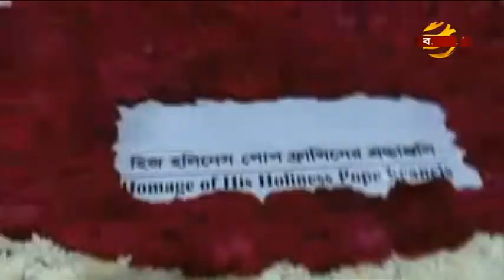মানুষের শান্তি,সমৃদ্ধি কামনার আহ্বান জানিছেন পোপ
প্রার্থনার মাধ্যমে বিশ্বের মানুষের শান্তি,সমৃদ্ধি এবং বিশ্বাসের মাধ্যমে মানুষের কল্যাণ ও সহযোগিতা কামনার আহ্বান জানিছেন পোপ ফ্রান্সিস। শুক্রবার রাজধানীর সোহরাওয়ার্দী উদ্যানে খ্রীস্ট ধর্মের বিশেষ সভা ও উপাসনায় যোগ দিয়ে পোপ ফ্রান্সিস এসব কথা বলেন। এসময় তিনি সবাইকে মানুষের কল্যাণে নিজেকে উৎসর্গ করার আহ্বান জানান। নাহিদ আঞ্জুমান নয়নের ক্যামেরায়  আসাদ রিয়েলের রিপোর্ট।